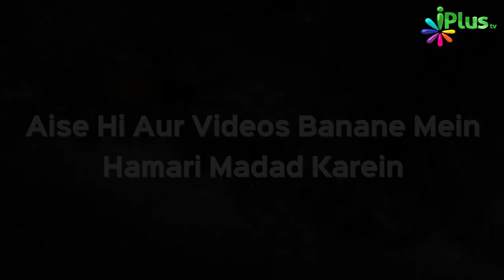Dars e Bukhari Ep 24 By Shaikh Abdul Bar Madani - iPlus TV